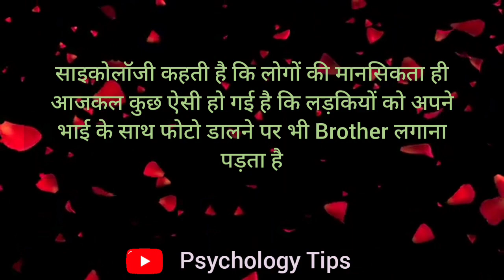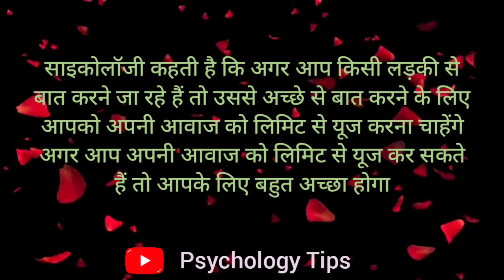जो लड़कियां 👩‍❤️‍👩 प्यार करने की बहुत ज्यादा शौकीन होती हैं उनके अंदर यह एक | Hindi Psychology Facts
Psychology Tips

My image background Credit : Pixabay.com

 My Personal Voice : Manohar Singh Chauhan

All Content Is Credit by My Owner